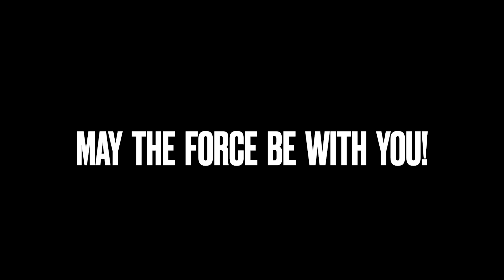Favoutite Star Wars Character MKG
Which Star Wars Character does MKG like best? With guest host Uncle Chris.

This incomplete list of characters from the Star Wars contains only those which are considered part of the official MKG Star Wars canon.